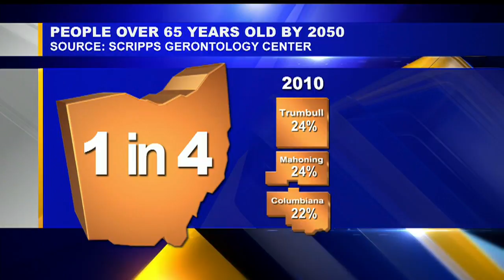Penn State Shenango grads create subscription box service for seniors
Now occupational therapists, they wanted to do something about the sadness and loneliness in nursing homes.